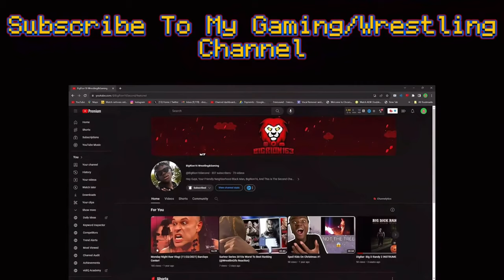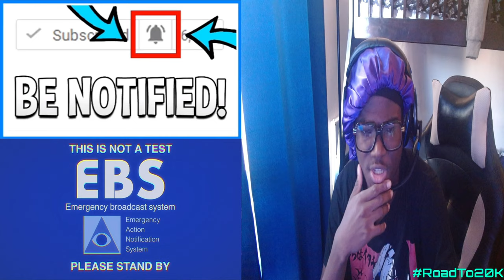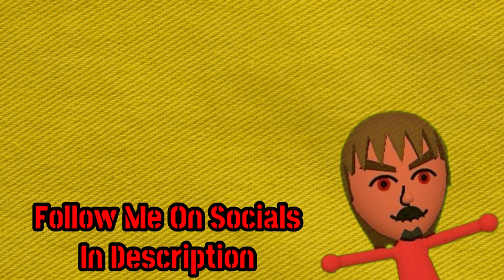Fat Shaming A Streamer Reaction! "BLACK HOLE??!"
Fat Shaming A Streamer Reaction! "BLACK HOLE??!" - BigRion16
TimeStamp
0:00 - Before The Reaction
0:45 - Intro
1:08 - The Reaction
4:25 - After The Reaction
5:27 - Outro